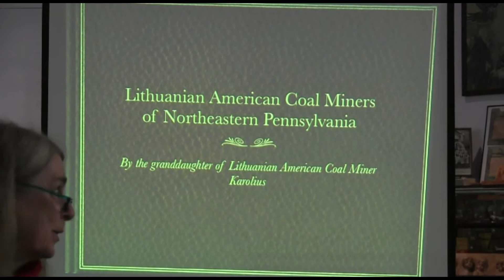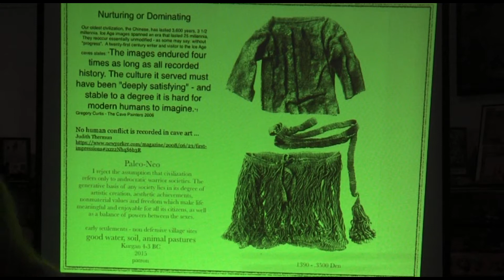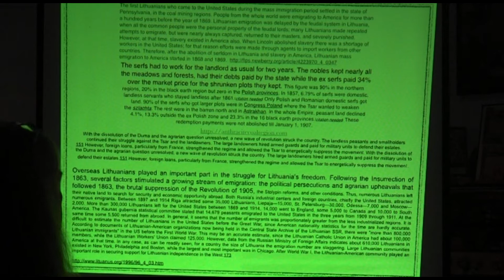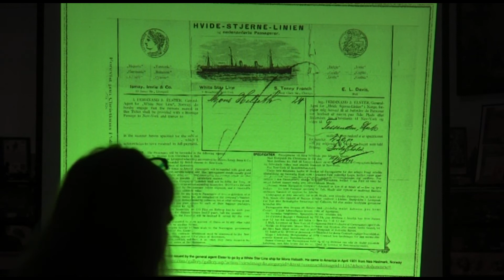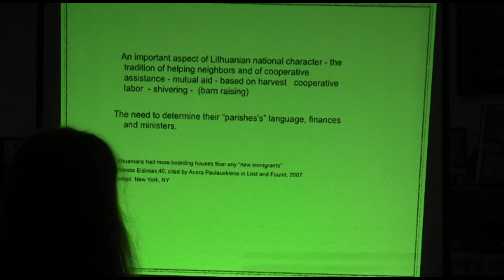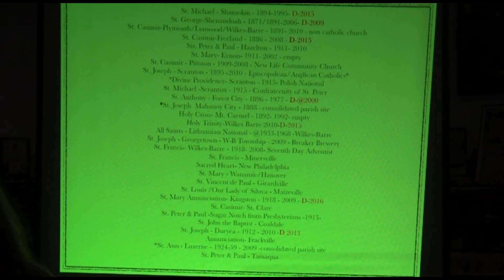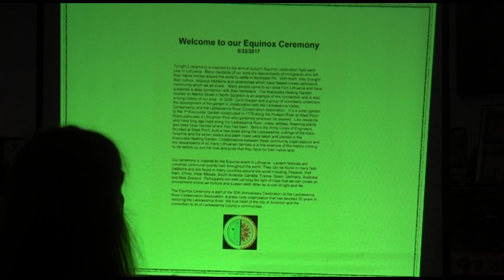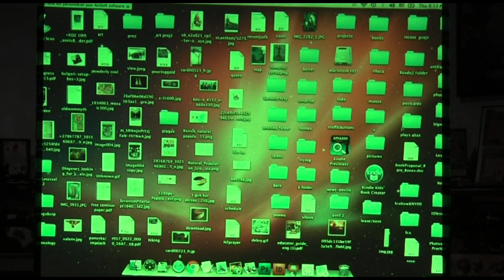FCHS Mining Program, Lithuanians in Northeast Pa